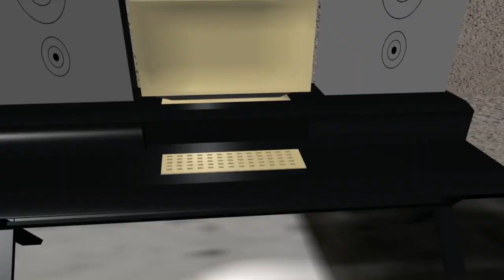Blank Banshee - Dreamcast | Softimage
Projet réalisé dans le cour de 2D | 3D dans le but d'expérimenter une multitude de techniques d'animation.

School project in a 2D | 3D class in order to experience a multitude of animation techniques.

Song :
Blank Banshee | Dreamcast